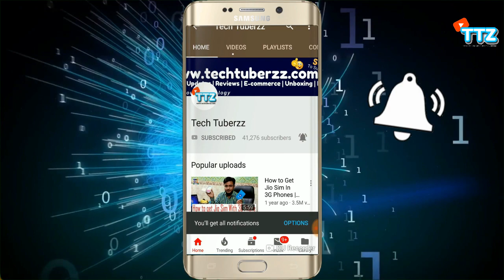How To Connect RJ45 Connector With Cat5 Or Cat6 Ethernet Cable?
Is video me ham apko bataenge ki aap kese RJ45 connector ko cat5 ya cat6 cable me kese laga sakte hain...

Crimping Tool Kit

Complete Crimping Tool Kit

Apne sawaal ap comment karke zaroor puchiyega ham jald hi reply karenge.

Nokia 6.1 Plus Tempered Glass